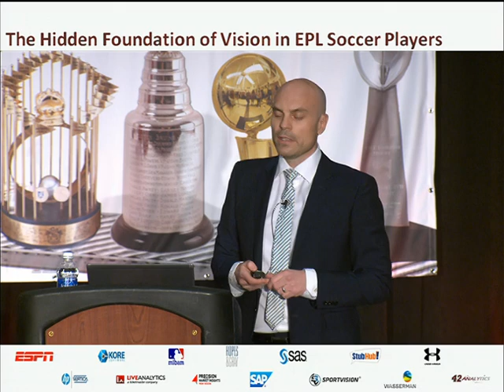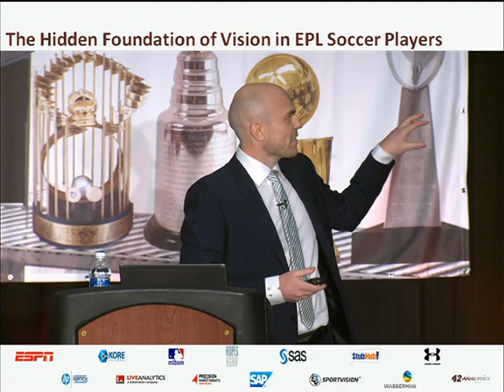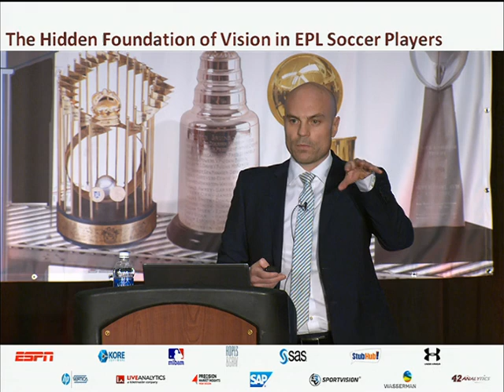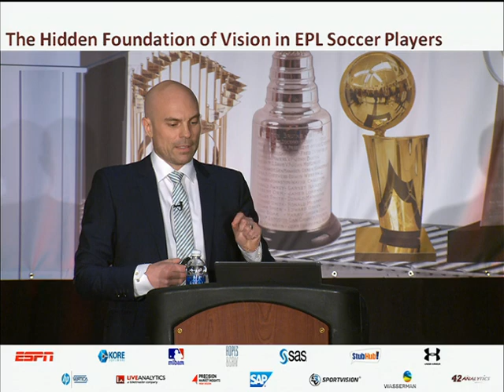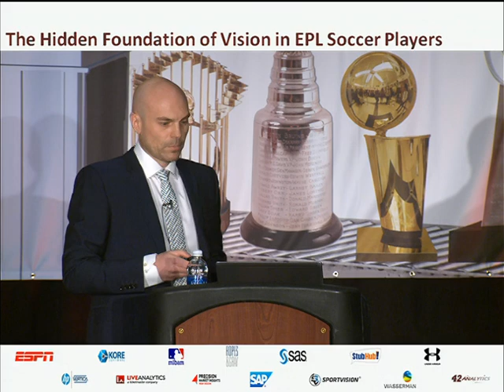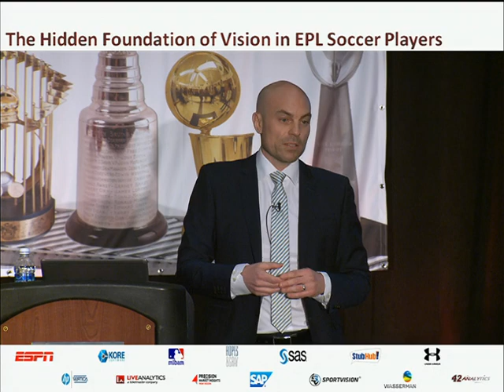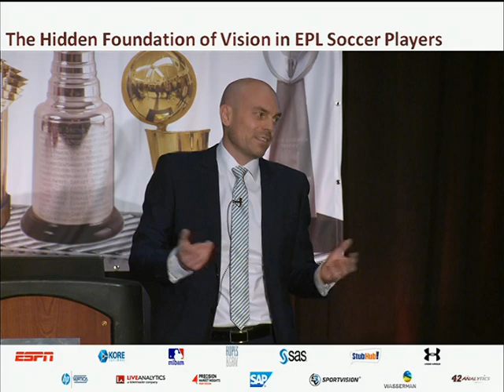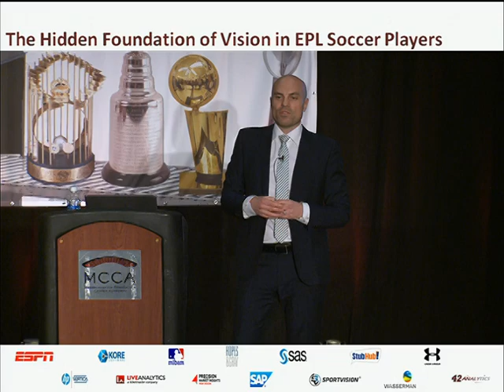SSAC13: RP - The Hidden Foundation of Field Vision in English Premier League Soccer Players